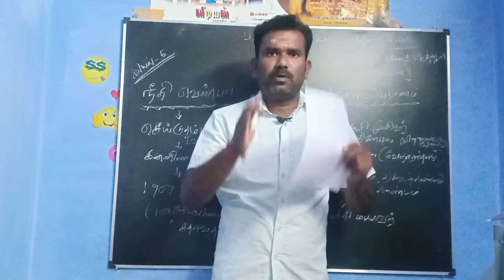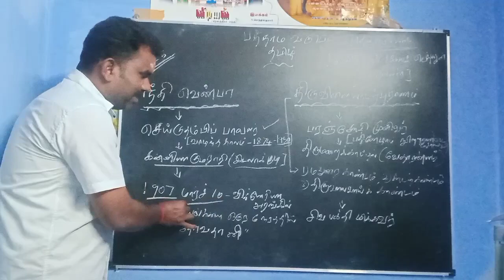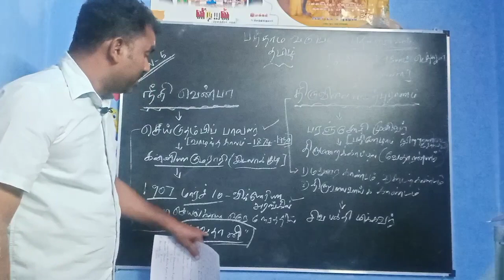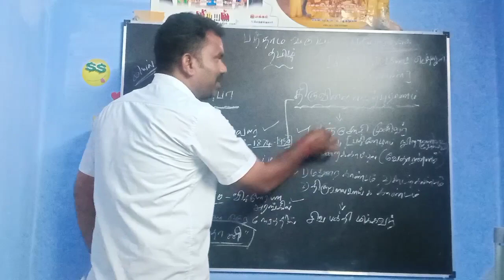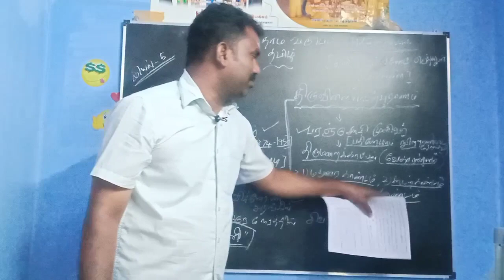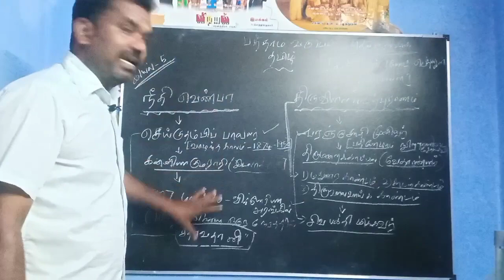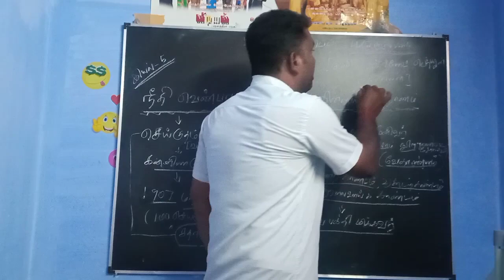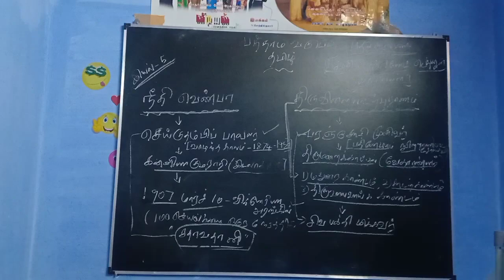TET CLASS - TAMIL ( Nsk kkg 227 naga)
பத்தாம் வகுப்பு - இயல் 5 ( Nsk kkg 227 naga)